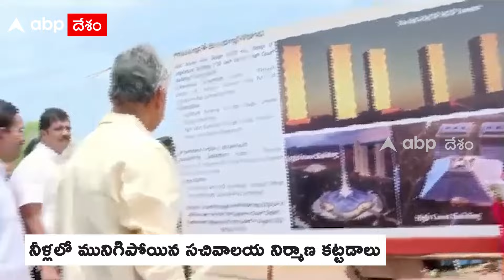CM Chandrababu at AP Sachivalayam | ఏపీ సచివాలయం ప్రాంతాన్ని పరిశీలించిన సీఎం చంద్రబాబు | ABP Desam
ఏపీ సచివాలయ ప్రాంతాన్ని సీఎం నారా చంద్రబాబు నాయుడు పరిశీలించారు. నీళ్లు నిండిపోయి, పాడుబడిపోయినట్లుగా తయారైన సచివాలయ నిర్మాణాలను, ఉద్యోగుల క్వార్టర్స్ ను పరిశీలించిన చంద్రబాబు..అవి దీన స్థితిలో ఉండటం చూసి ఆవేదన వ్యక్తం చేశారు. ఐదేళ్ల వైసీపీ పాలనతో అమరావతికి ఇలాంటి పరిస్థితి పట్టిందంటూ బాధ పడ్డారు.